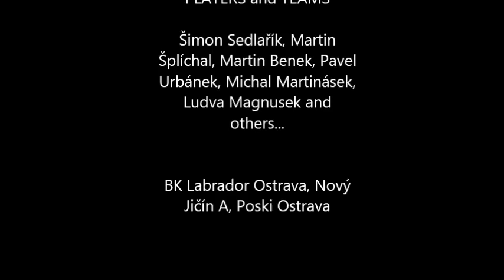BK Labrador Ostrava - TOP 10 (season 2014/2015)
Music in video: Fort Minor ft. Styles Of Beyond - Remember The Name (Official Music Video) [Full HD 1080p]